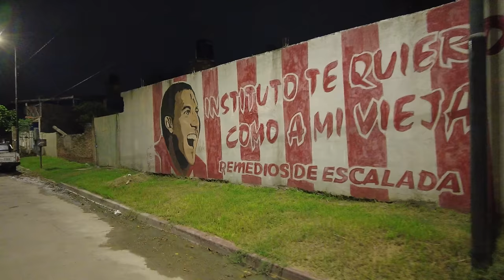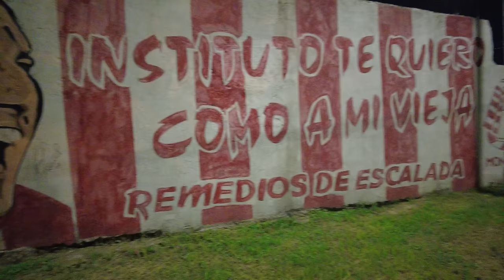La TEMIDA VILLA de la capital CORDOBESA 🇦🇷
SI TE GUSTA LO QUE HAGO PODES APOYARME CON UN APORTE PARA QUE LO SIGA HACIENDO